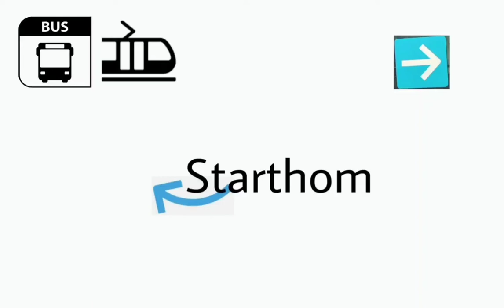Roadmovie bus Iveco urbanway 18 GNC n.519 sur la ligne L4 de Ginko Besançon